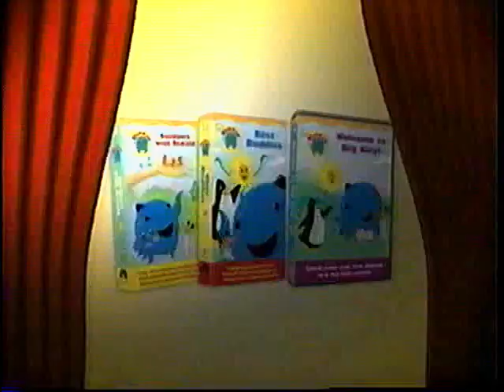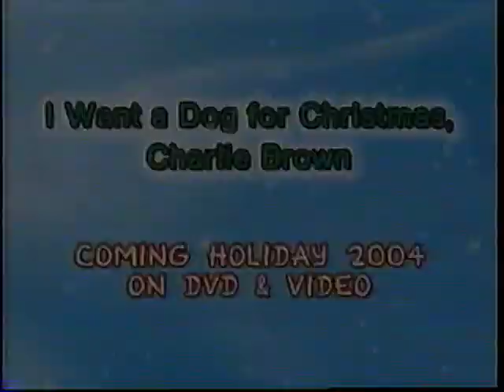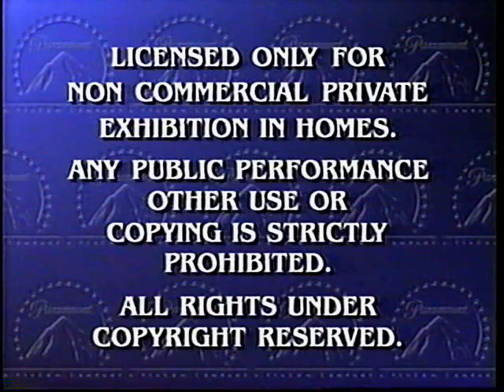Opening to Dora the Explorer: Super Silly Fiesta! 2004 VHS [True HQ]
This is one of several Dora the Explorer VHS tapes I’ve watched in my childhood, and I’d love to record the full VHS of that to DVD. Anyways, here's the opening to the 2004 VHS of "Dora the Explorer: Super Silly Fiesta!", and in order as follows:

1. Nick Jr. Baby's Curious Buddies preview [“Coming Soon” version]
2. Blue's Clues: Blue Talks preview
3. Dora the Explorer: Dora's Pirate Adventure preview
4. Oswald VHS & DVD preview [“Available Now” version]
5. Peanuts Collection VHS & DVD preview [pretty neat how an ad for Peanuts titles appeared here; same with the 2002 VHS of “Dora’s Backpack Adventure” and the 1999 VHSs of “Blue’s Clues: ABC’s and 123’s” and “Blue’s Clues: Rhythm and Blue”]
6. "Feature Presentation"/Warning screen [1995 Viacom revision]
7. 2002 Paramount Pictures logo
8. Nick Jr. bumper - "Frogs"

Specifications of Tape:
- Distributed by Paramount Home Entertainment.
- Print/press date: None.
- Not rated (U.S.)/Rated G (Canada).
- Stock number: 87959-3.

P.S., This is a high quality version of this opening, since the one I found was camera quality.